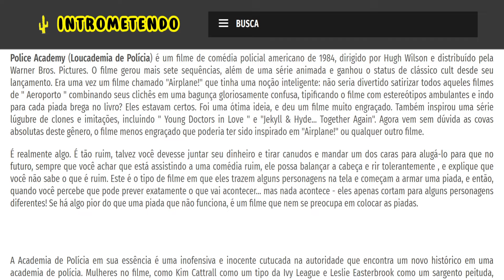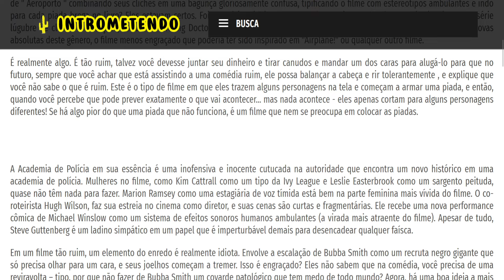Loucademia de Polícia (1994) - Crítica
Police Academy (Loucademia de Polícia) é um filme de comédia policial americano de 1984, dirigido por Hugh Wilson e distribuído pela Warner Bros. Pictures. O filme gerou mais sete sequências, além de uma série animada e ganhou o status de clássico cult desde seu lançamento. Era uma vez um filme chamado "Airplane!" que tinha uma noção inteligente: não seria divertido satirizar todos aqueles filmes de " Aeroporto " combinando seus clichês em uma bagunça gloriosamente confusa, tipificando o filme com estereótipos ambulantes e indo para cada piada brega no livro? Eles estavam certos. Foi uma ótima ideia, e deu um filme muito engraçado. Também inspirou uma série lúgubre de clones e imitações, incluindo " Young Doctors in Love " e "Jekyll & Hyde... Together Again". Agora vem sem dúvida as covas absolutas deste gênero, o filme menos engraçado que poderia ter sido inspirado em "Airplane!" ou qualquer outro filme.